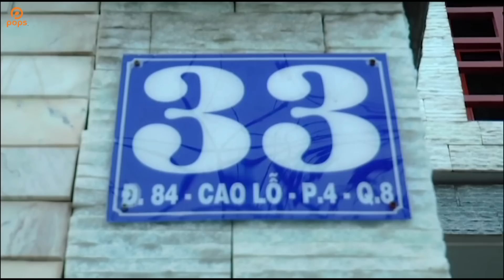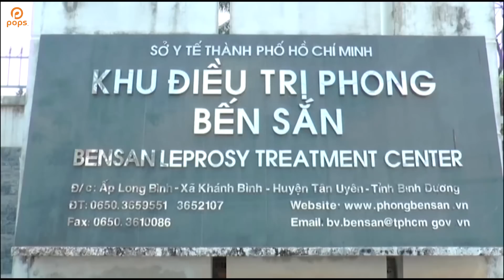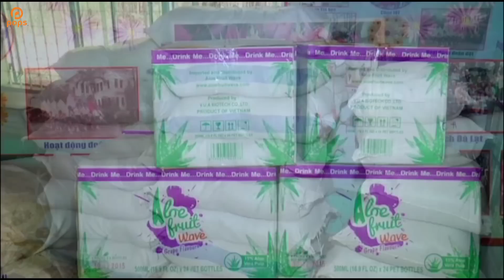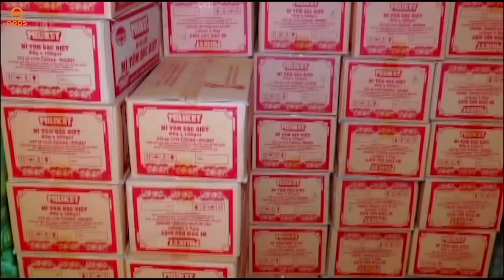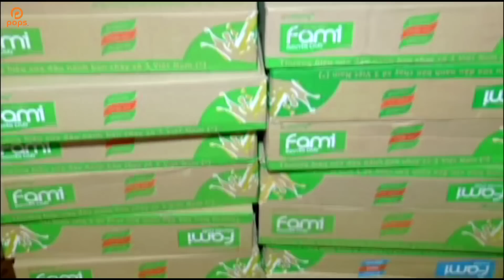Buổi Từ Thiện Tại Trại Phong Bến Sắn Và Bình Minh (Chương Trình Từ Thiện Tình Xuân)